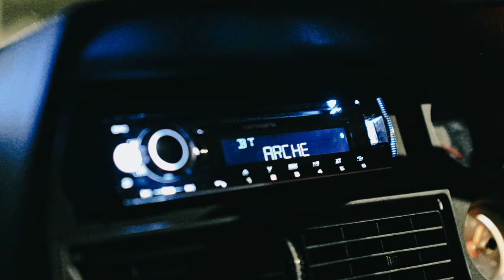Arche - 君は知らない【Official Lyric Video】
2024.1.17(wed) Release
「君は知らない」

Lyrics & Music by Arche
Prod. by SPENSR

Recorded and Mixed by Shu Saida (Victor Studio)
Mastered by Takahiro Uchida (FLAIR)

Jacket Photography: fukumaru

Lyric Video Director: Masashi Fujioka (CAMARADE)